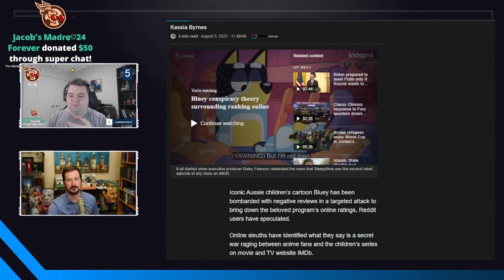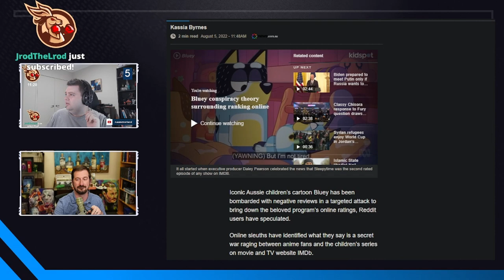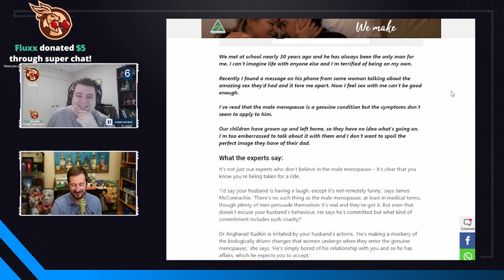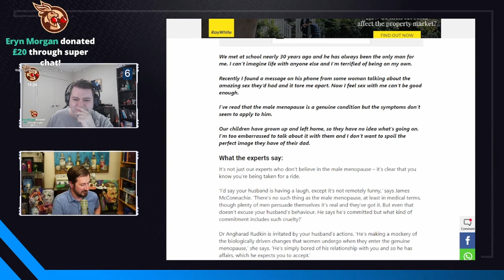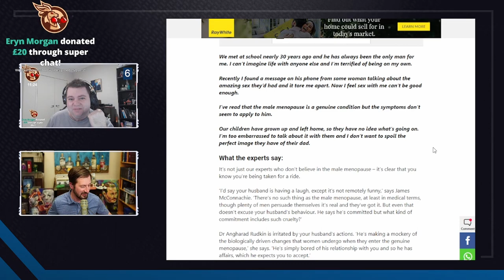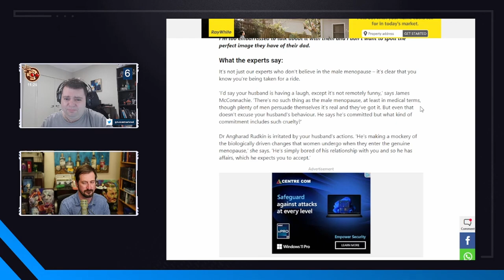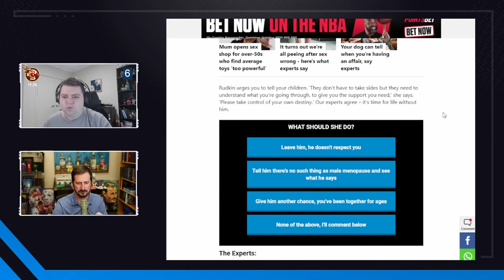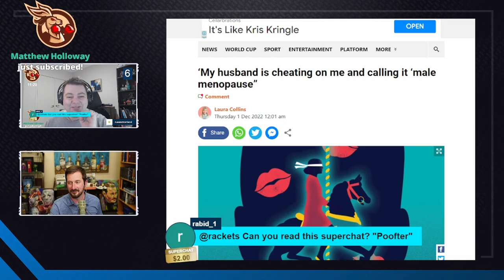Kinky Korner - Male Menopause or A$$hole Cheating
Rumble, Youtube, Paypal, Stripe, Paypal, Discord and Twitter Links can all be accessed by via my Linktree:

For Post:
AUSTRALIA